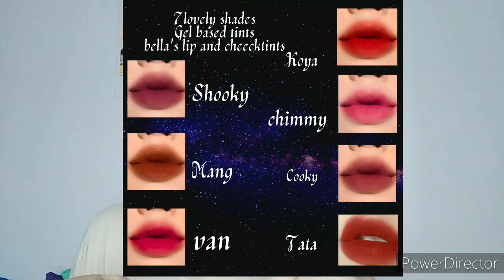X-MAS MAKE UP LOOK PLUS PA BIRTHDAY GIVEAWAYS!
Dahil malapit na birthday ko
KM'S COSMETIC LIPTINT!

e comment lang ang mine at shade na gusto mo at sa baba ay ang fb name mo. and share mo ang video para ma qualified ka!
ex.
Ana Ganda

MERRY X-MAS EVERYONE